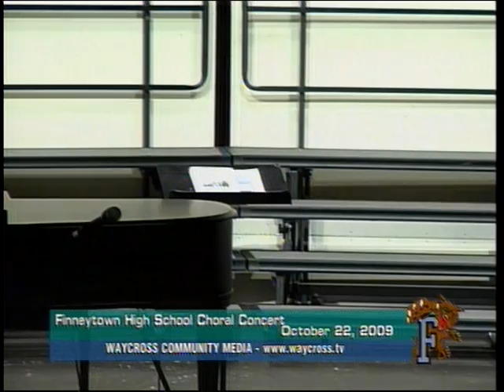Finneytown High School Choral Concert - October 22, 2009